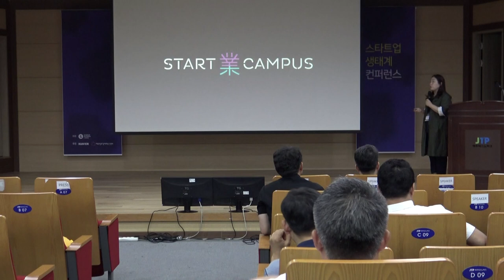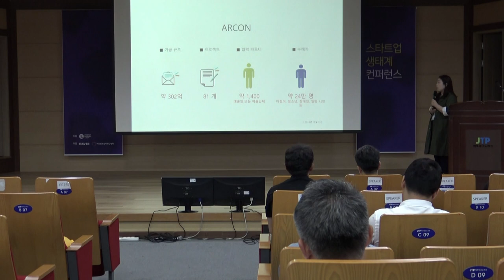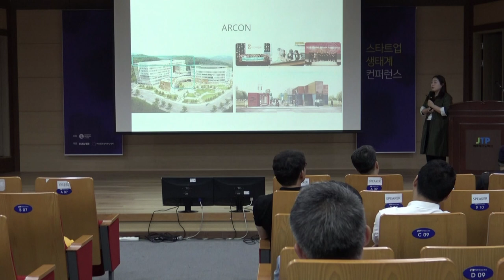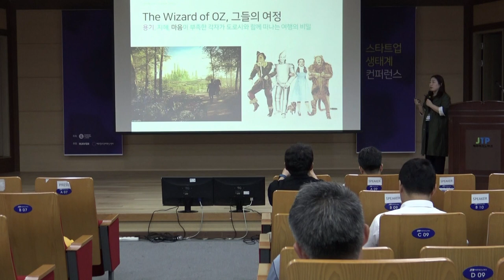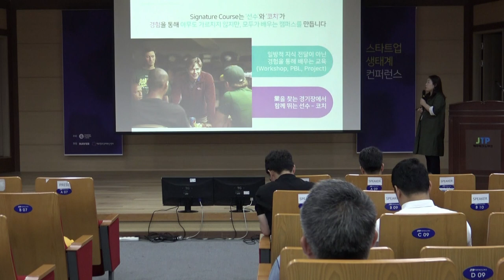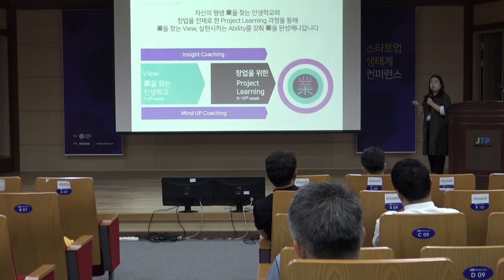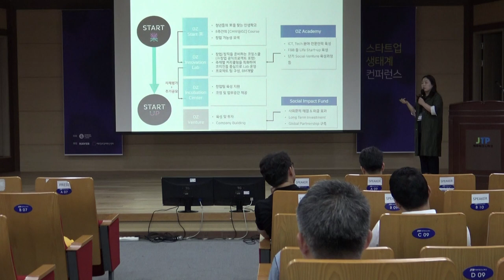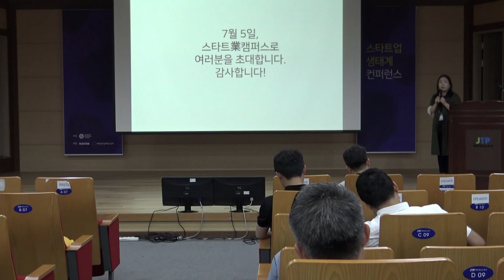2-10 스타트업 캠퍼스 교육프로그램 - 허인정 (스타트업캠퍼스 대표)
2017년 스타트업 생태계 컨퍼런스 2일차 새로운 시도들: 스타트업 캠퍼스 교육프로그램 스타트업캠퍼스 허인정 대표